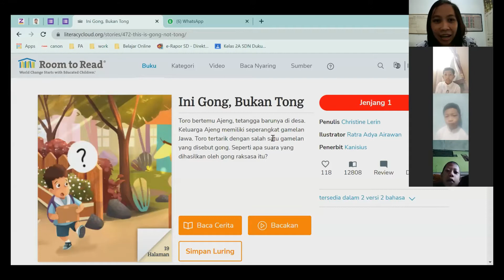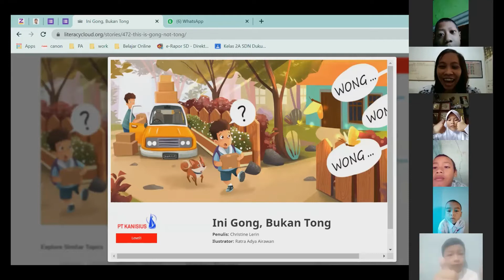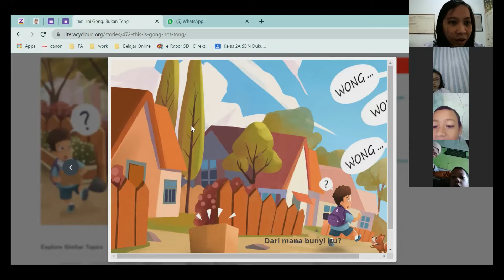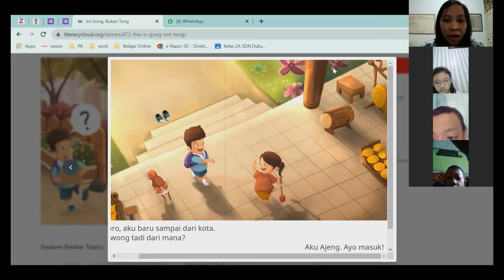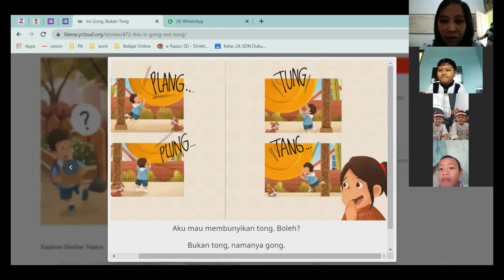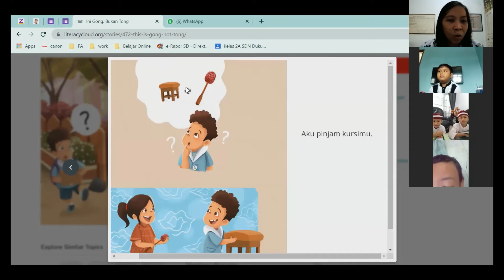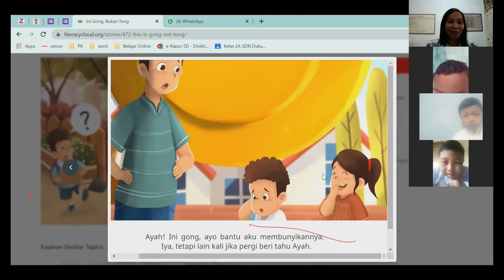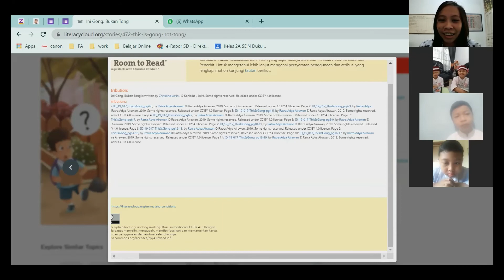Ini Gong, Bukan Tong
Sebuah kegiatan literasi (Membaca Nyaring) bersama tim LiteracyCloud Indonesia. Anda dapat membaca buku untuk anak anda di rumah tanpa harus memiliki buku cetaknya. Anda dapat mengakses semua buku cerita dalam berbagai bahasa di situs
Adapun untuk bacaan Ini Gong, Bukan Tong dapat diakses pada link berikut ini

Desain gambar thumbnail pada channel Youtube dan juga opening serta ending diambil dari situs

Kegiatan ini dilakukan bersama siswa/i kelas 2A SDN Dukuh 01 T.A 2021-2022. Jika ada kekurangan dalam membaca nyaring ini, saya minta maaf. Semoga bermanfaat dan menginspirasi para guru di Indonesia :)